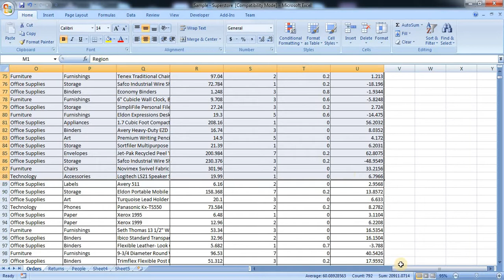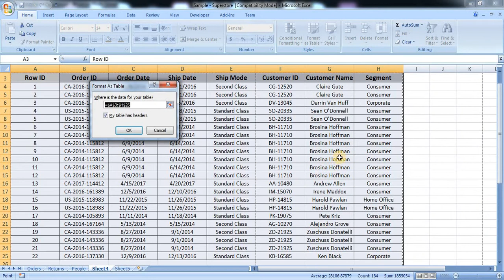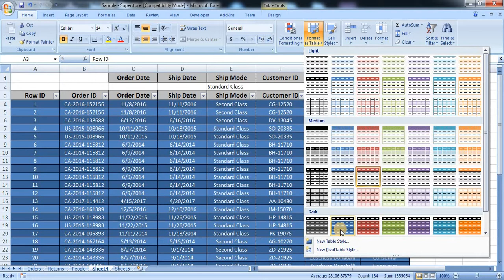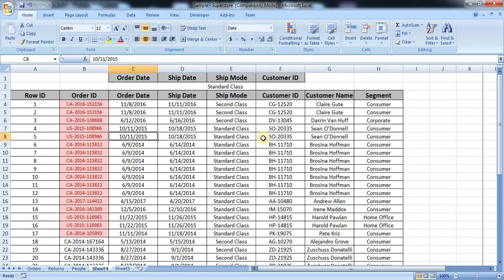Microsoft Excel Malayalam tutorial 19 ( Table formatting )